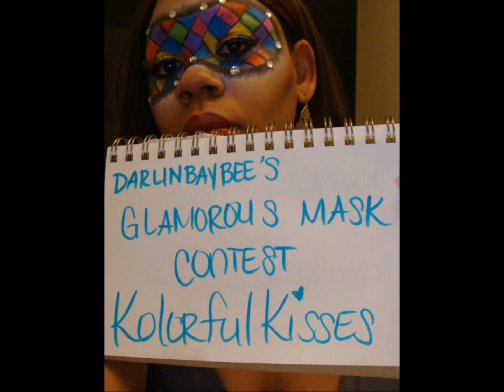Contest entry Glam mask(darlinbaybee)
Contest entry to Darlinbaybee's glam mask contest
I hope you guys enjoy the mask

Music credit-Alex Boeza Purp. Nurple

*I bought all of my own stuff k bye...